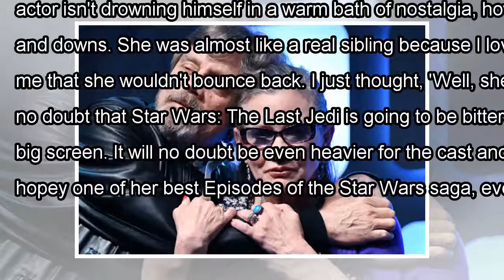[Daily Times]Mark hamill posts touching thanksgiving tribute to carrie fisher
As the release of Star Wars: The Last Jedi approaches, franchise icon Mark Hamill continues to his o...